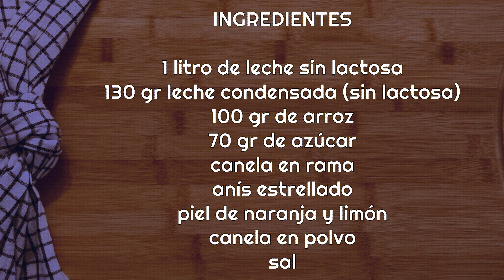El secreto para hacer el mejor ARROZ CON LECHE. Cremoso y delicioso. Postre fácil y económico.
En esta ocasión os enseño los trucos para hacer arroz con leche casero. Un postre dulce típico de la comida Española, que se puede cocinar de formas diferentes pero que, a mí, la que más me gusta es ésta. Es muy fácil de hacer y queda muy rico. Descubre mi receta. Te sorprenderá.

Además como la mayoría de mis recetas es sin gluten para que sea apta para celiacos y sin lactosa para los intolerantes a la lactosa.

INGREDIENTES
1 litro de leche entera sin lactosa
130gr de leche condensada (sin lactosa)
100 gr de arroz
70 gr de azúcar
canela en rama
anís estrellado
piel de naranja y limón
canela en polvo
sal

Espero que la hagáis y que os guste tanto como a mí y no dudéis en comentar. Cualquier comentario o sugerencia nos ayuda a mejorar.